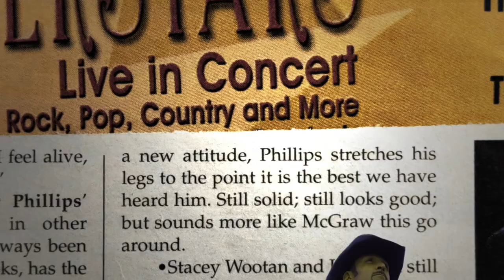A MCGRAW EXPERIENCE TRAILER/ Starring Peter Phillips/Tim McGraw Tribute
McGraw Experience Raw and Real (1).mp4